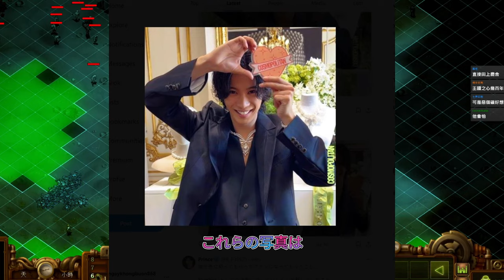【平野紫耀】パリでの神宮寺勇太のプライベート写真にファン大興奮！彼の魅力の秘密とは？ファンが絶賛する神宮寺勇太のパリ旅行！プライベート写真の深層に迫る。神宮寺勇太_Instagramストーリー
【平野紫耀】パリでの神宮寺勇太のプライベート写真にファン大興奮！彼の魅力の秘密とは？ファンが絶賛する神宮寺勇太のパリ旅行！プライベート写真の深層に迫る。神宮寺勇太